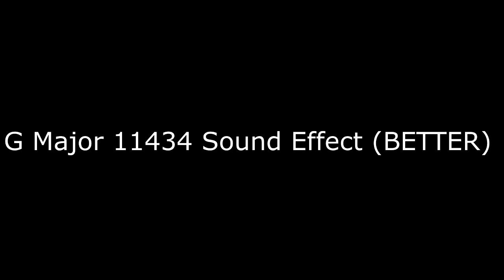[RQ] G Major 11434 Sound Effect (Better)